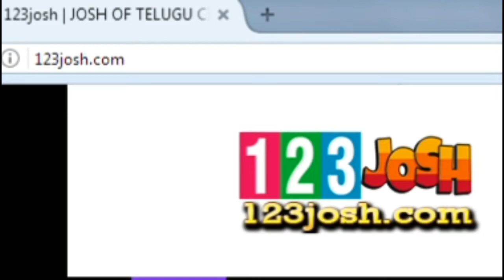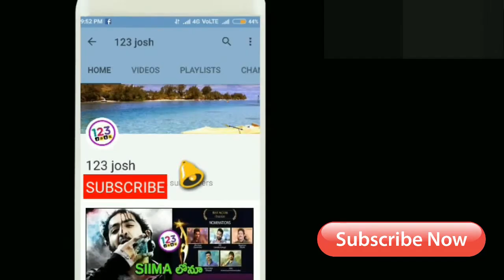మెగాస్టార్ వీరంగం...సీడెడ్ గడ్డపై హ్యుమంగస్ బిజినెస్ రికార్డ్| SyeRaa Ceeded Area Business Record